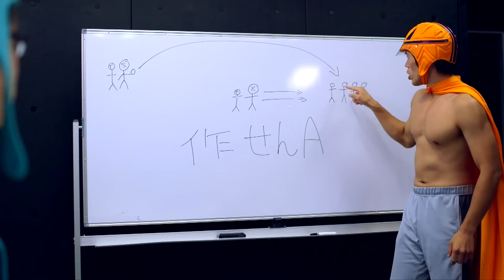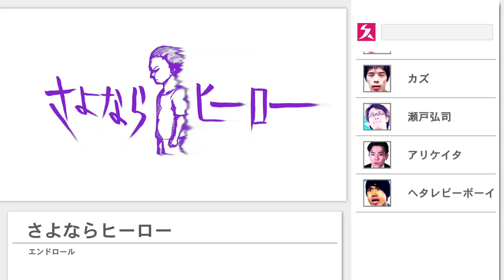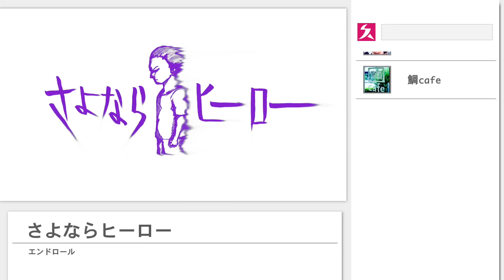さよならヒーロー 第0話『轟』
『さよならヒーロー』出演者
エイジ(アバンティーズ)
リクヲ(アバンティーズ)

★さよならヒーロー限定Tシャツ［ホワイト/ブラック］￥2,500-にて販売中!!⬇